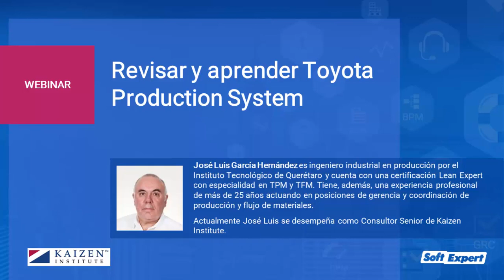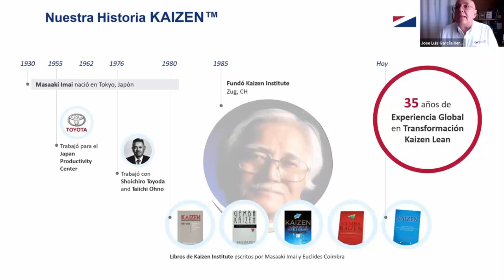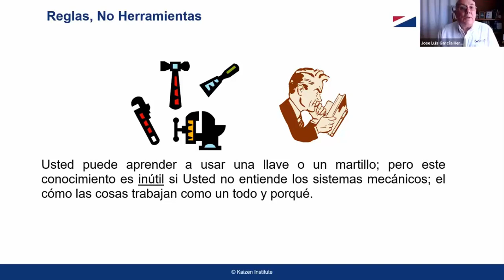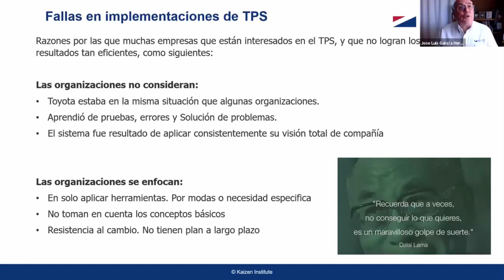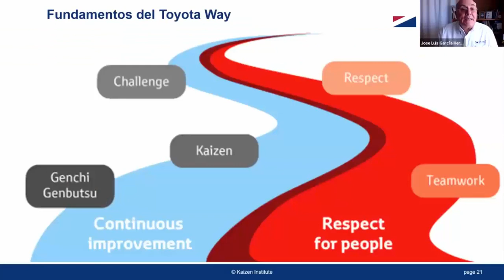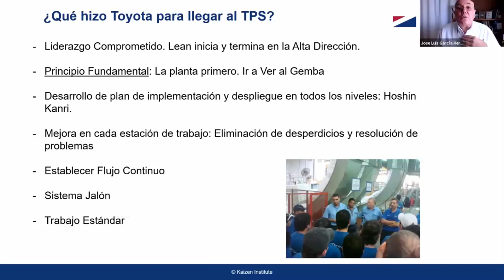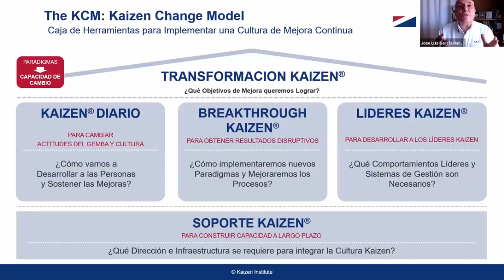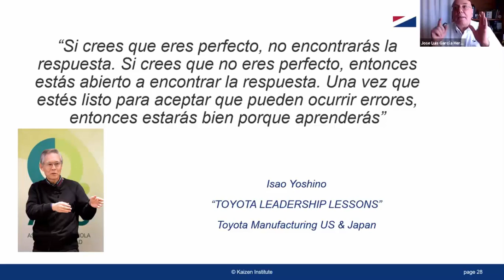Webinar | Revisar y aprender Toyota Production System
El Sistema de Producción Toyota es mundialmente conocido y comprobado. Muchas empresas de todo el mundo ya han logrado mejoras significativas en la eficiencia utilizando sus principios y las herramientas que ofrece.
Pero analizando el panorama actual, todavía existe un número importante de personas y empresas que no conocen este exitoso sistema o se han alejado de sus conceptos. Y su empresa, ¿ya extrae todo el potencial del TPS?
En este seminario web José Luis García Hernández presenta el Sistema de Producción Toyota desde un punto de vista práctico y actualizado, demostrando cómo ha evolucionado y cómo sigue siendo relevante en la gestión de las empresas que desean alcanzar altos niveles de eficiencia.